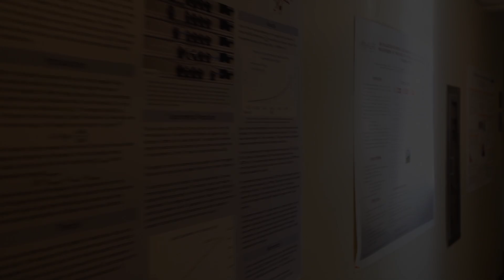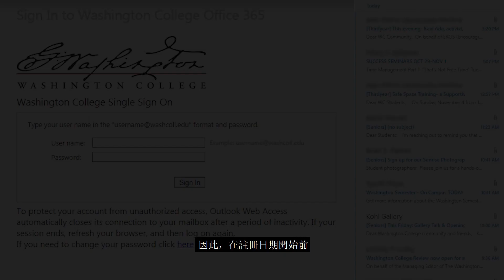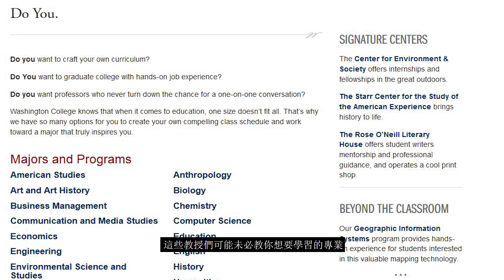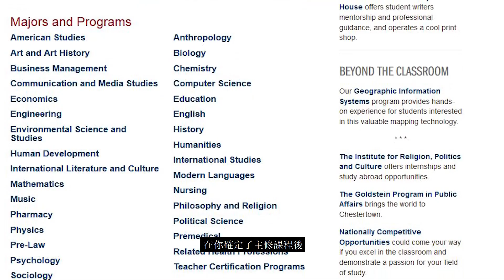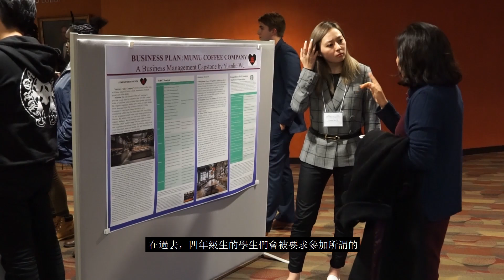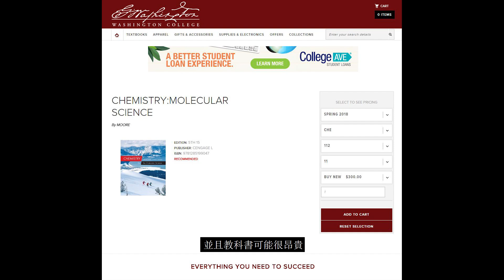Classes & Books w/Chinese Audio & Captions in Traditional Chinese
Because Washington College is a liberal arts college, we focus on the comprehensive development of students. This means that students study courses in a number of disciplines, with some classes required only for their disciplines, and others required for graduation from the college.